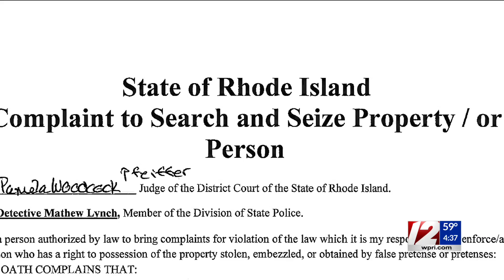Target 12 Q&A: CD1 Race & Ghost Guns Case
Target 12 Politics Editor Ted Nesi joined Kim and Kayla for a Q&A on 12 News at 4.